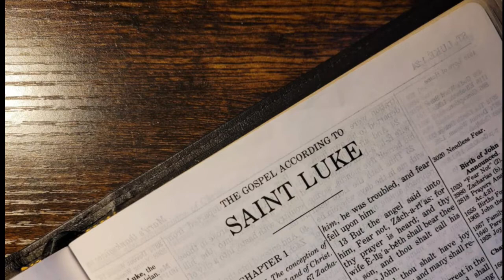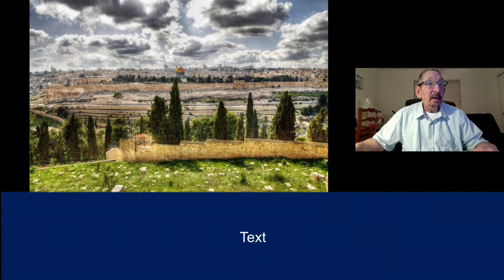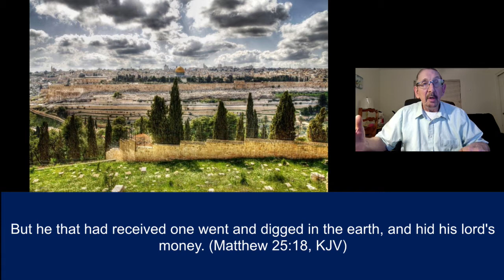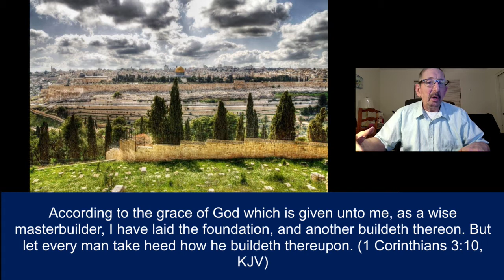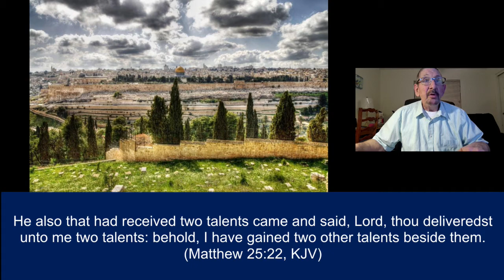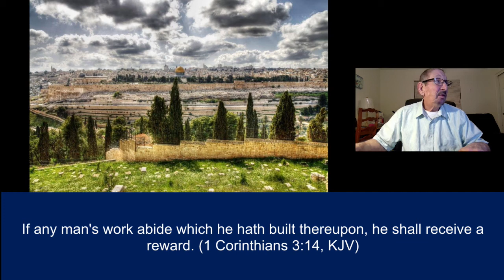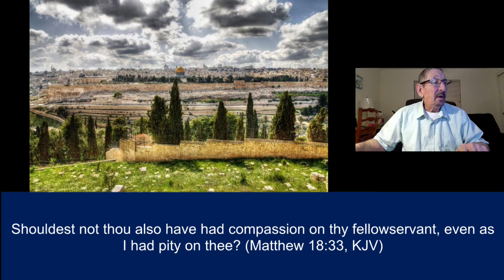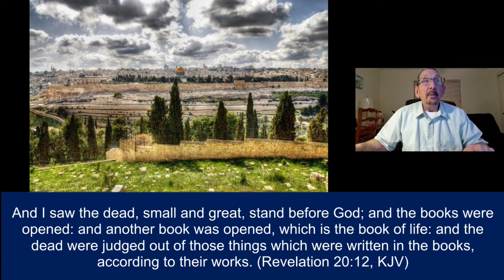Olivet Discourse on The Parable of the Talents Matthew 25:14-30 March 21, 2022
Luke Study Part 89 with Brother Dana